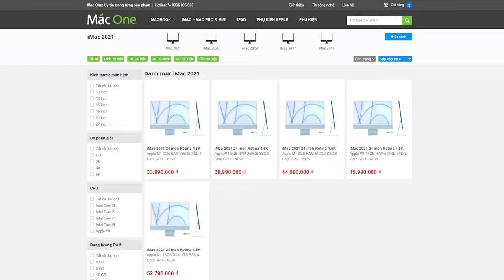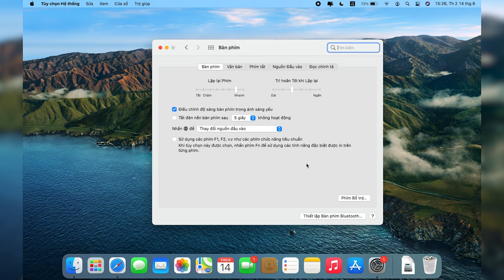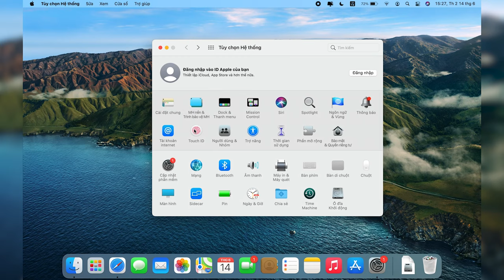Magic Keyboard với Touch ID cho iMac M1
Chiếc iMac M1 đã ra mắt cách đây hơn 1 tháng và đi kèm với iMac M1 sẽ là phiên bản Magic Keyboard với Touch ID. Hãy xem chiếc Magic Keyboard này có điểm gì đặc biệt nhé!
🎯 Cơ sở 1: 113 Hoàng Cầu, Đống Đa, Hà Nội.
🎯 Cơ sở 2: 99 Nguyễn Văn Huyên, Cầu Giấy, Hà Nội.